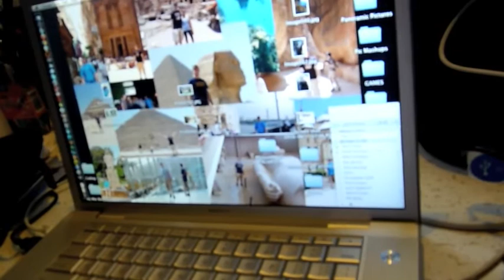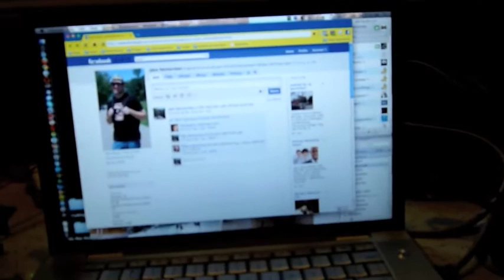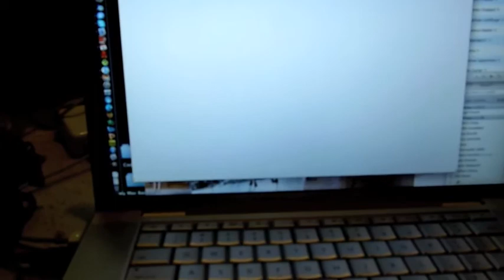Life In A Day (1 of 3) - Rise and Shine!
My 1st of 3 submissions for "Life In A Day". My typical morning - I get up, check the weather, check Facebook, and then the news. Yes, Facebook comes first.